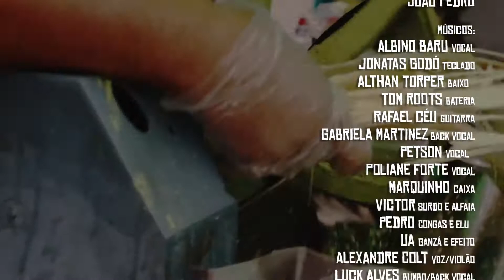"Menina Rosa" - Coco Raízes do Capibaribe no Caldo de Cana Especial Som Na Arena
O Caldo de Cana gravou um especial com os vencedores do Som da Arena, Albino Bauru, Colt Brothers e Raízes do Capibaribe. Três estilos musicais diversos que juntos mostraram o melhor de seus sons no Especial Som da Arena!

Aproveite a música boa feita na hora!

FICHA TÉCNICA:

Direção Geral: João Pedro
Câmeras: João Pedro, Rostand Costa
Fotografa: Mallu Eustachio
Jornalista: Joelli Azevedo
Design: Rostand Costa
Captação de Áudio: Estúdio Pólvora
Mixagem e Masterização: 1201 Records
Direção Executiva: Sérgio Sulman
Produção Musical: Henrique Van Hallen, Riva Le Boss
Edição, Montagem e Finalização: João Pedro